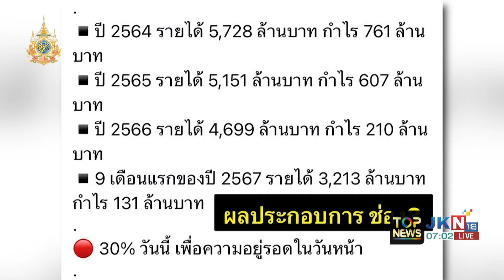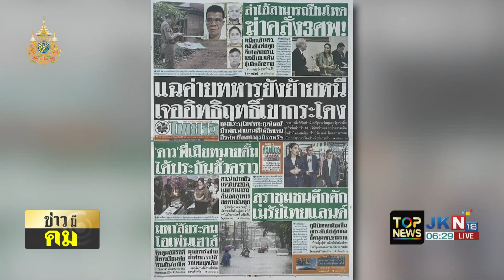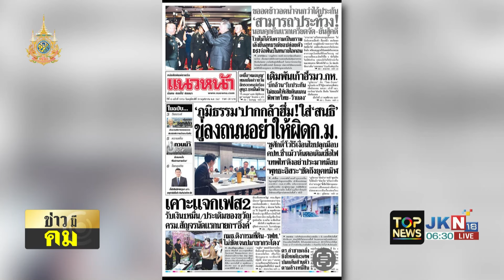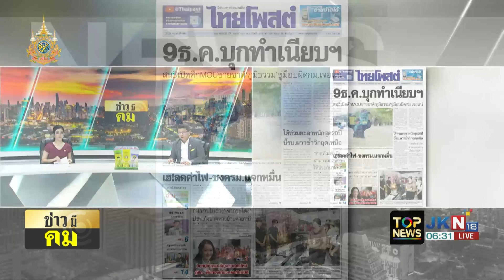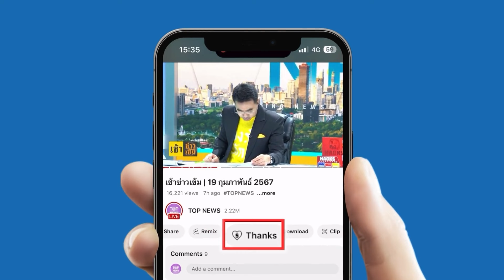เปิดผลประกอบการ ช่อง 3 หลังมีข่าวปลดฟ้าผ่านับร้อยชีวิต ชี้ชัดกำไรลดลงต่อเนื่อง แต่ยังไม่ขาดทุน